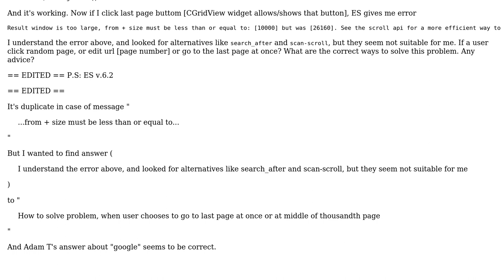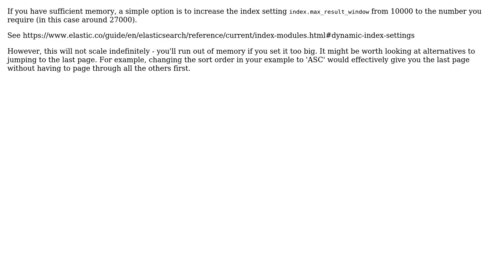Going to random page at once with ES (Elasticsearch)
With thanks & praise to God, and with thanks to the many people who have made this project possible! | Content (except music & images) licensed under CC BY-SA | Music | Images & others | With thanks to user Velaro user Adam T and the Stack Exchange Network Trademarks are property of their respective owners. You are responsible for your own actions.